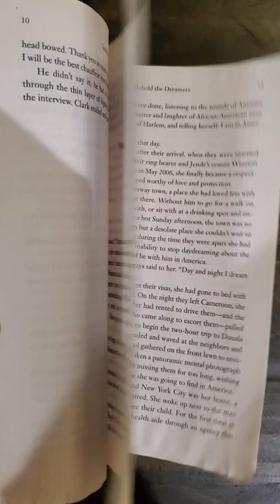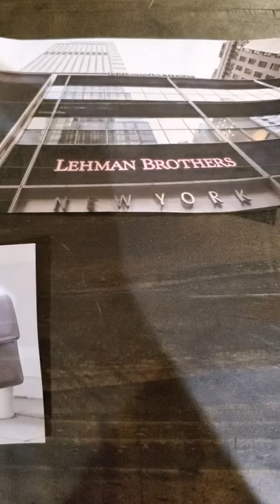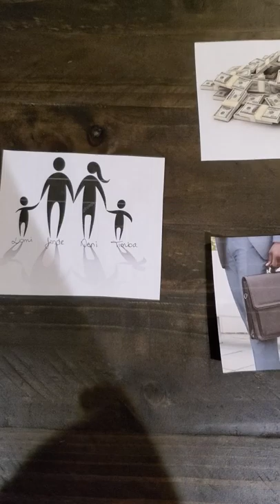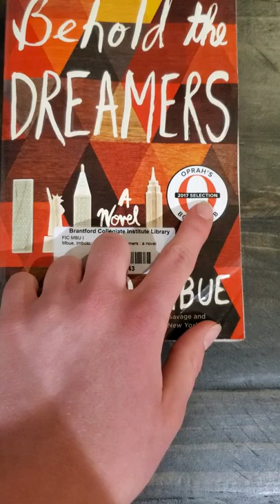Behold the Dreamers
Novel Analysis Video